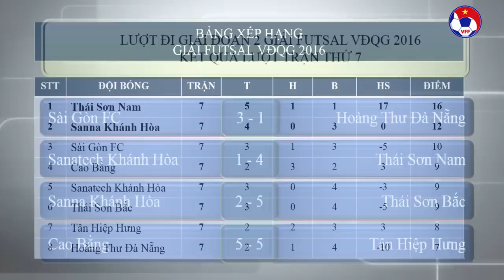Futsal VĐQG 2016: Thái Sơn Nam xây chắc ngôi đầu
VFF Channel | Lượt trận cuối cùng của lượt đi giai đoạn 2 Giải Futsal VĐQG 2016 đã được diễn ra. Với thắng lợi 4-1 trước Sanatech Khánh Hòa, Thái Sơn Nam không chỉ giữ vững ngôi đầu bảng, mà còn tạo lợi thế lớn trong cuộc đua đến ngôi vô địch.